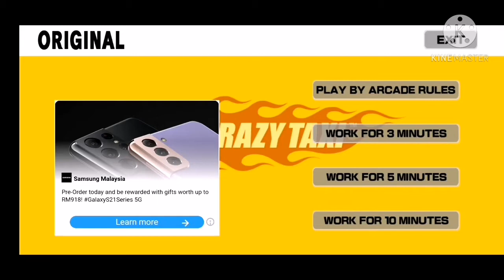Crazy taxi classic simulator pemanduan taxi terbaik malaysia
Assalammualaikum...
Hello guys..channel sya dicipta khas untuk menghasilkan video2 pemainan mobile gaming dan jugak live streaming.. banyak membuat video2 pemainan mobile games online dan live streaming (youtube gaming). Jika anda bmnat dengan channel sye silakan subscribe like n share dengan kwan2 yang lain..agar sya lebih besemangat untuk upload video2 games yg menarik setiap hari.. Yg da subscribe trime ksih bnyak2..bantu sya capai target subscribers guys dengan menekan tombol subscribe tanda support channel sya guys.. Smoga dimrahkn rezeki.. (amin).. Follow saya di

Fb, AMINRAZALI

Crazy taxi classic simulator
Aminrazali official
crazy taxi simulator malaysia
crazy taxi malaysia